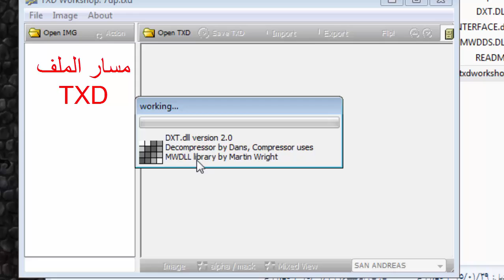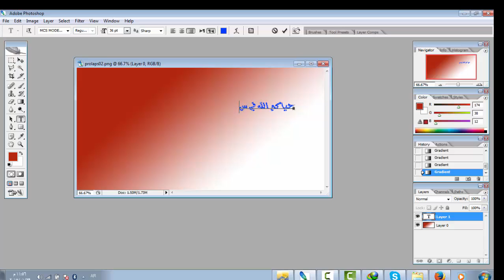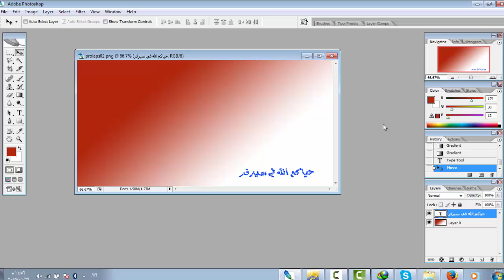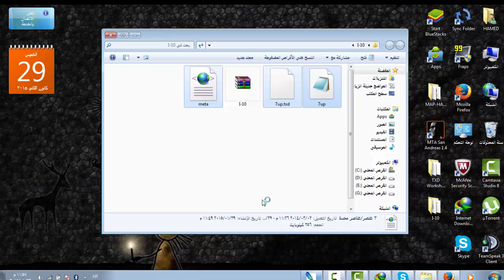شرح كيف اضافة صورة في البداية MTA والتعديل على TXD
►▬▬▬▬▬▬▬▬▬آلَآ بِڐﻛَرَﺂ̣̥̐ﻟ̣̣ﻟ̣̣ﮪ تْطٌمـَئنّ آلَقِلَۄبِ▬▬▬▬▬▬▬▬▬◄
رقم التيكسد 7910
Skype:h33amed1